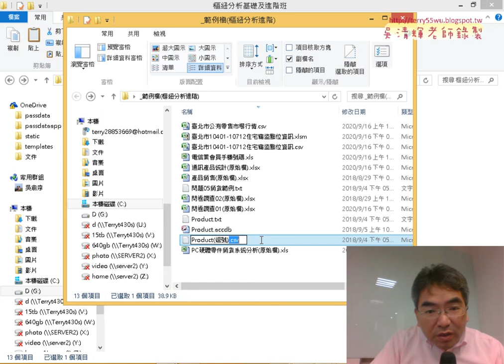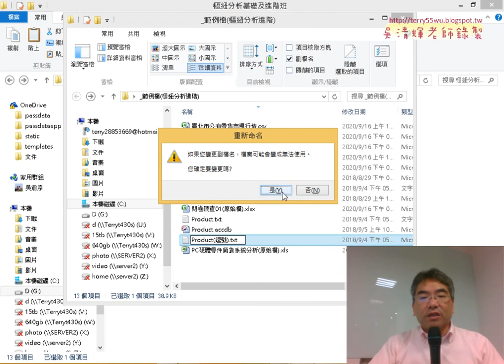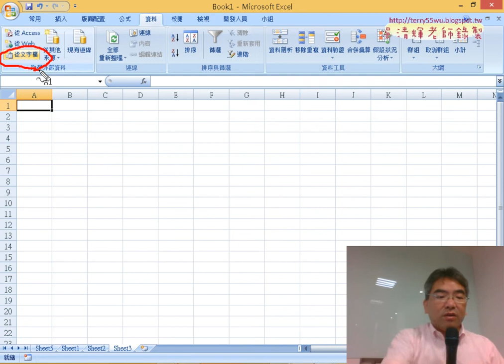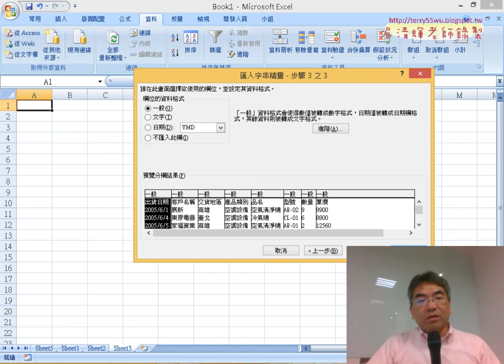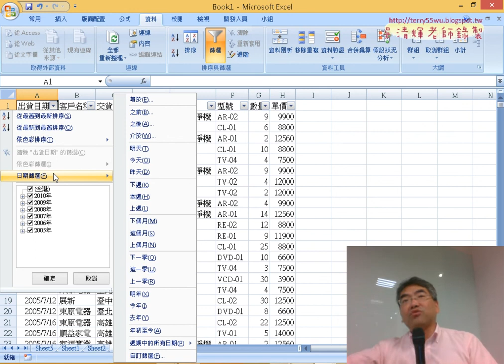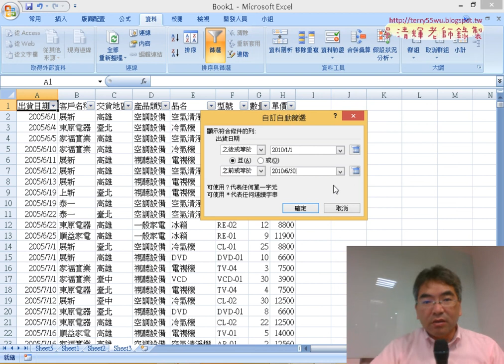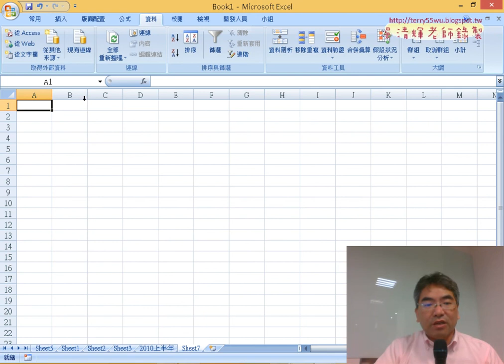18 從文字檔案會入資料與篩選資料